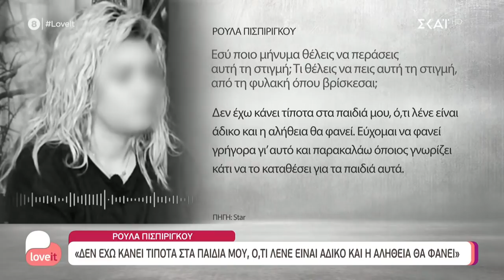Οι τελευταίες εξελίξεις για το θρίλερ της Πάτρας | Love it | 15/04/2022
Και αυτή τη χρονιά, λέμε LOVE IT. Με αποκλειστικά ρεπορτάζ, με ξεχωριστούς καλεσμένους, με θέματα που θα συζητηθούν, με στήλες που θα βελτιώσουν την καθημερινότητά μας.
Για 2η σεζόν, η Ιωάννα Μαλέσκου μαζί με τη νέα της παρέα, Μάρτζυ Λαζάρου, Σίσσυ Καλλίνη, Ποσειδώνα Γιαννόπουλο και Κωνσταντίνο Αρτίτσα μας κρατούν κάθε μέρα συντροφιά με όλα όσα αγαπάμε.